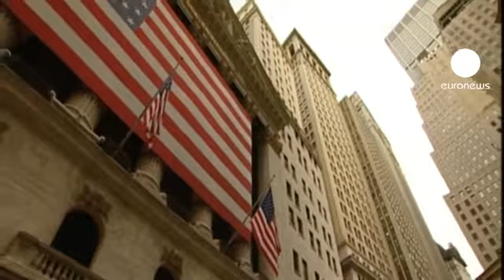Еврокризис: взгляд из-за океана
Старый Свет и Новый неразрывно связаны экономически. арастающий европейский долговой кризис больно бьет по восстановлению деловой активности Америки. МВФ считает, что если экономика еврозоны упадет на 3,5%, то и США рецессии не избежать.

Каким видятся американцам еврокризис, особенно в свете предвыборной кампании? Этот вопрос наш корреспондент Штефан Гробе задал Майклу Хальцелю, одному из ведущих экспертов по Европе в Вашингтоне.

"Думаю, для европейцев было бы большой ошибкой считать, что кто-то здесь, в Америке, злорадствует по поводу происходящего кризиса. Ничего подобного. Я не знаю никого, кто бы считал, что сильная Европа не нужна. Напротив, в наших общих интересах стремится к тому, чтобы зона евро выжила и процветала."

За последние два года Белый дом неоднократно призывал европейских лидеров к решительным действиям. Сейчас тема еврокризиса как будто исчезла из избирательной кампании и политических дискуссий. Почему?

М.Хальцель:
"И губернатор Ромни, и президент Обама прекрасно знают, что возможности США влиять на происходящее в еврозоне на самом деле очень и очень ограничены. А если у нас нет влияния, так что об этом говорить? Если кто-то сможет точно рассказать европейским лидерам как дозировать меры стимулирования экономики по тем или иным пунктам, и как при этом сохранять стержень для сокращения бюджетного дефицита, то ему прямая дорога  в Стокгольм, на получение Нобелевской премии по экономике! Никто на знает ответов."